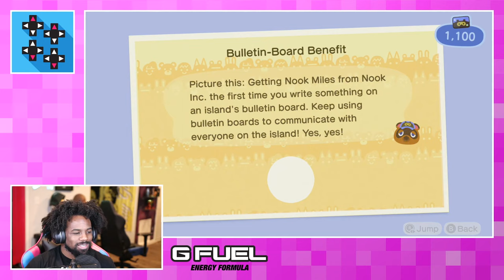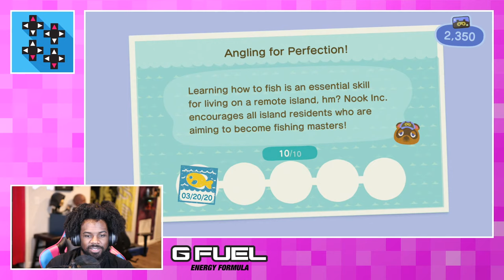Animal Crossing: New Horizons Livestream with Austin Creed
Welcome to the village! Austin Creed enters an exciting new world on a deserted island full of fuzzy, friendly neighbors. Join Creed in a place of possibilities in the newly released Animal Crossing game, New Horizons!
Why have one...when you can have TWO! @GFUELEnergy is hosting its annual Spring BOGO Sale & you can get TWO tubs for the price of one!
Follow UpUpDownDown for daily episodes!